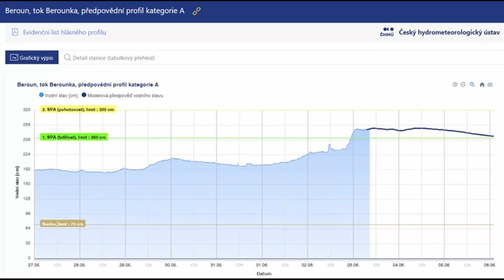Vodácký kurz 2024 | Berounka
S třídou kvartou jsme se vydali na splutí řeky Berounky. Trasa vedla z Liblína, přes Zvíkovec, až do Zbečna. Bohužel vlivem zvýšení hladiny a průtoku řeky jsme museli první část výletu překonat po vlastních. To nám však úsměv z tváře nesebralo. A tak jsme zdárně do cíle dorazili.